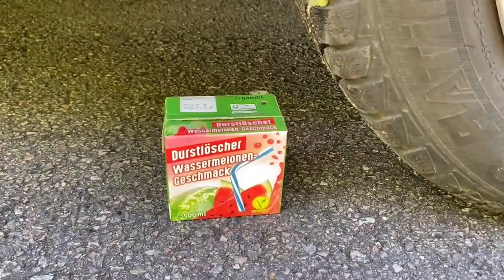Experiment Car Crushing Crunchy Things vs Truck Car Toys Balloon Candy Jelly Slime Color knife duck